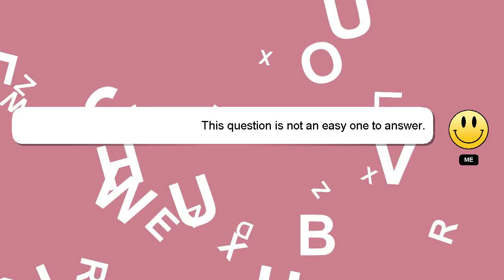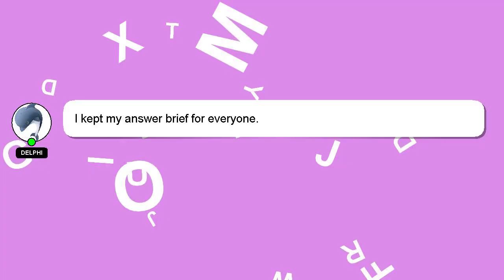How to remix fl?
A brief presentation of myself, Hey, I'm known as Delphi. I help you answer your questions. - How to remix fl?

Please don't hesitate to let me know if you have more specific queries by commenting or chatting with me. A 'heart' from me will indicate my appreciation for your answer.

*2 What we are experimenting :*